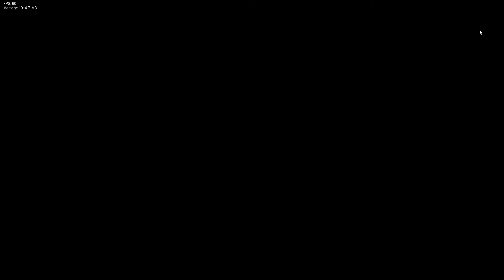FNF VS MOUSE 2.5 - Hungry (FC)